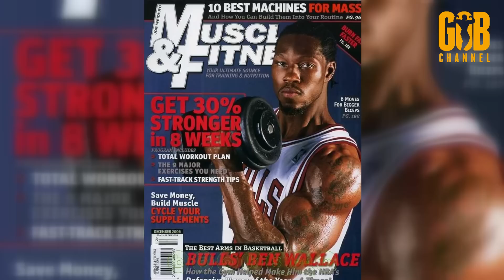ТОП-10 САМЫХ МУСКУЛИСТЫХ ИГРОКОВ НБА!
Десятка самых мощных баскетболистов современности!
All credits to NBA.